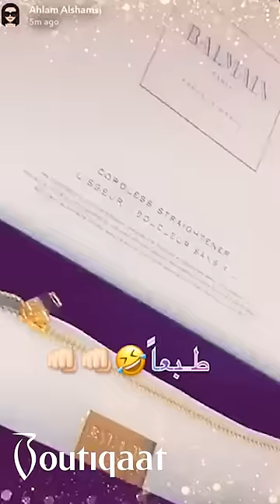Ahlam Coverage on Straightener by Balmain |Boutiqaat - تغطية احلام على جهاز فرد الشعر من بالمان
400+ exclusive partnerships with the region’s celebrities & influencers